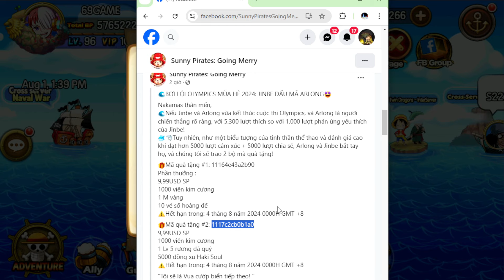2 CODE 10 ĐÔ CỰC XỊN NHẬN MIỄN PHÍ KING HỎA HOẠN SUNNY PIRATES GOMU HUYỀN THOẠI | 69 GAMING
2 CODE 10 ĐÔ CỰC XỊN NHẬN MIỄN PHÍ KING HỎA HOẠN SUNNY PIRATES GOMU HUYỀN THOẠI | 69 GAMING

Khung giờ mình sẽ up video : 11h-12h , 18h-19h nhé anh em .
Đôi khi sẽ up khác giờ nếu có gì Hot nha anh em ♥